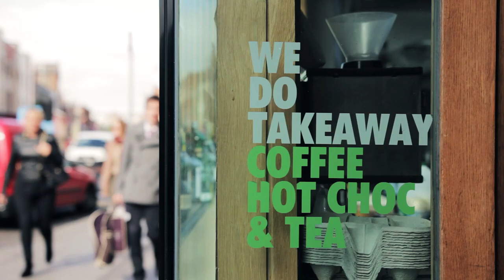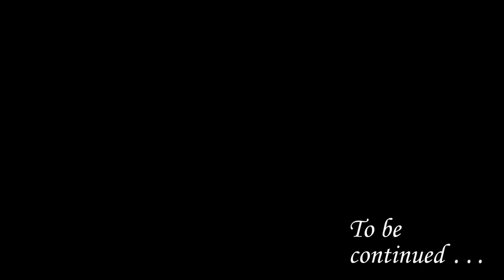Coffee with Rala - "Kickaboo tribe from the Texas"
In part four of the series, Rala and Jamie Heaslip enjoy a meal while discussing American tribes, Jonathan Sexton and Rala's footwear of choice.